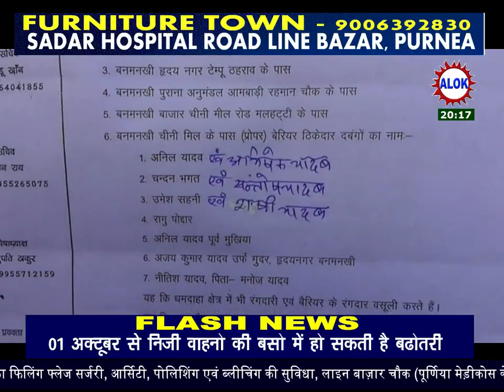बिहार ओटो रिक्शा संघ के जिला अध्यक्ष ब्रखास्त